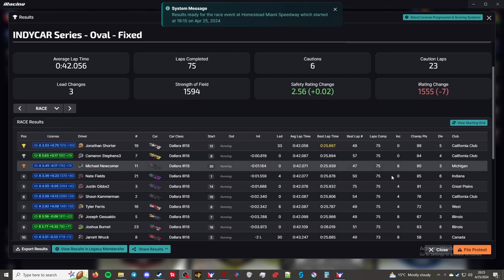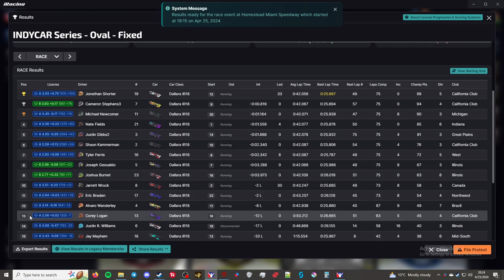Indycar Fixed - Miami Motor Speedway - "Misjudgement"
This is the Indycar Fixed Series in iRacing. This week's track is the Miami Motor Speedway.

Processor: Intel Core i7-6700K 6th Gen (Skylake) Quad-Core 4.20 GHz

Ram: G.SKILL Aegis 16GB (2 x 8GB)